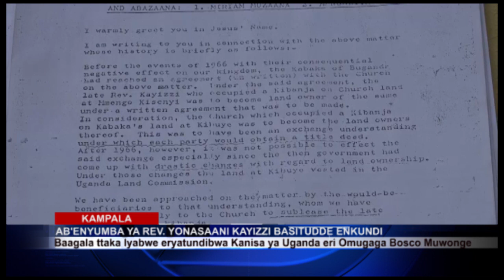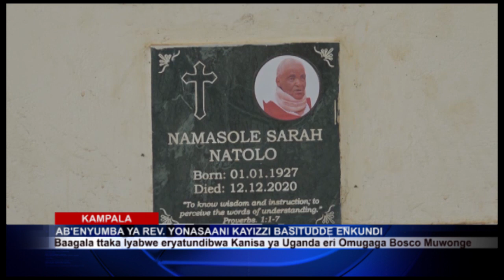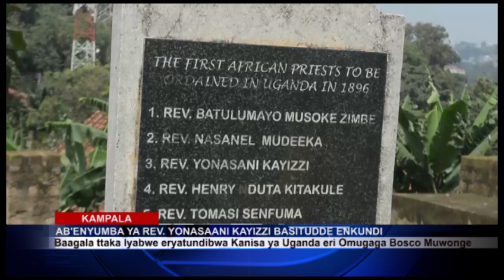emaali yamasinzizo egwaawo gavumenti tutaase